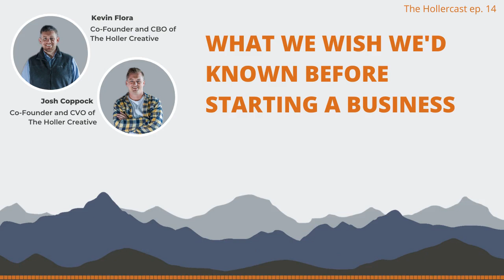THINGS TO KNOW BEFORE STARTING A BUSINESS- The Hollercast Episode 14 with Josh and Kevin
Kevin Flora and Josh Coppock co-founded The Holler Creative in 2017. In this episode of our podcast, Josh and Kevin discuss the things that they wish they'd known before starting the business.
They share what they've learned about leadership, managing a team, and dealing with insecurities in business.

The Hollercast is available wherever you listen to podcasts!